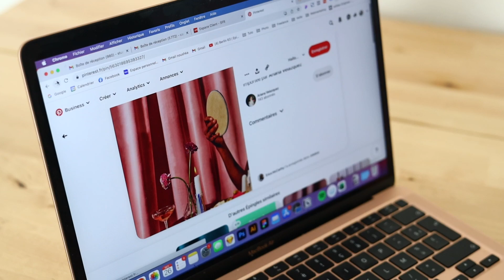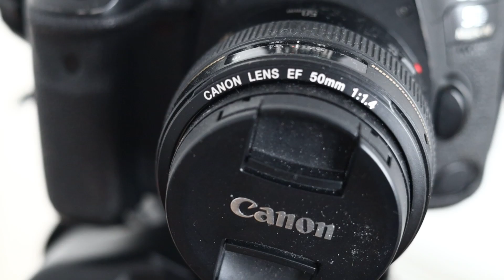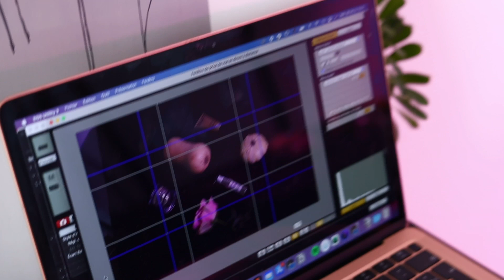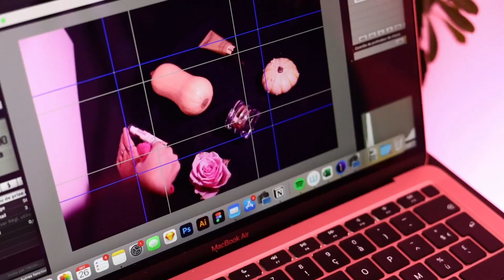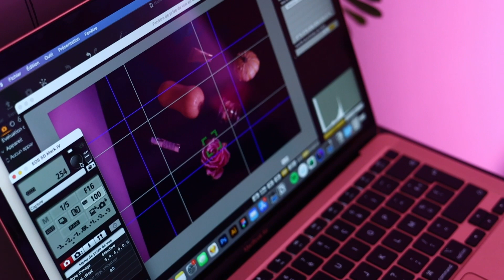Behind the scene photo de produit cosmétique avec Lina Khezzar Photographie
Hola ✨
Je m'appelle Camille, je suis photographe produit créative et directrice artistique depuis 2015 sur Paris.

Noushka Studio créé des mises en scène photo produit impactantes et empreintes de sens pour les marques cosmétique, beauté et lifestyle.

Je partage avec toi mes meilleurs conseils photo, retouches images, business 🌼

🎓 DEVIENS PHOTOGRAPHE CRÉATIF AVEC CREATIVE STUDIO ACADEMY :

Crée des images qui sauront capter l’attention du public et book tes clients grâce à la stratégie efficace que je te dévoile dans le programme.

📸 MON MATÉRIEL

Canon EOS 5D MARK IV
Canon Objectif EF 50mm f/1,4 USM
CANON Objectif EF 16-35mm f/2.8 L III USM
Cable Thethering